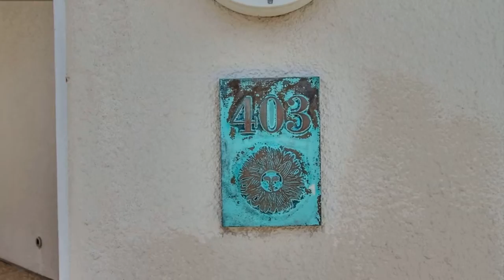1101 1st Street #403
1101 1st Street #403, Coronado, CA 92118, USA

 Presented by:
The Clements Group